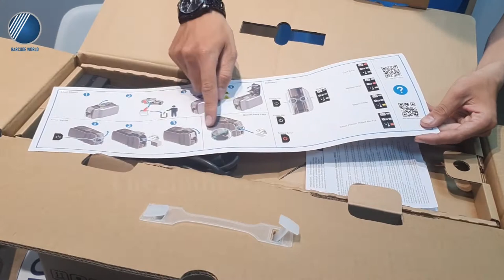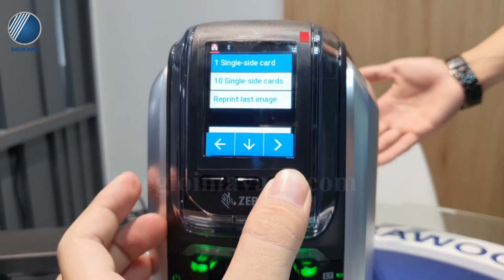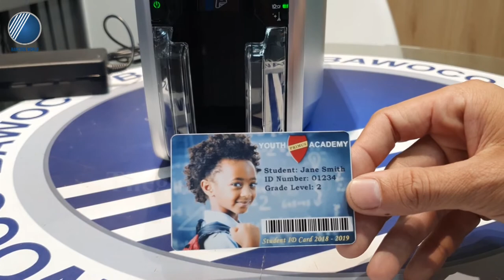Review Giới thiệu và In demo Máy in thẻ nhựa Zebra ZC300 chính hãng - Công ty TNHH Thế Giới Mã Vạch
🍀 Máy in thẻ nhựa Zebra ZC300 là dòng máy in cải tiến từ Zebra ZXP Series 3 không chỉ ở kích thước máy, thiết kế bên ngoài mà còn ở khả năng in ấn, hiệu quả hoạt động.
🍀 Máy được trang bị nhiều hỗ trợ người dùng tốt hơn, giúp đơn giản hóa cho quá trình sử dụng và tạo nên chiếc thẻ nhựa mà người dùng mong muốn.
🍀 Với máy in thẻ nhựa Zebra ZC300, bạn có thể ứng dụng trong nhiều hoạt động khác nhau như in thẻ nhân viên, thẻ học sinh - sinh viên, thẻ chấm công - ra vào cửa, thẻ thành viên thân thiết, thẻ ưu đãi,...
🍁 Qua video trên, hãy cùng chúng tôi tìm hiểu chi tiết hơn về chiếc máy in thẻ nhựa Zebra ZC300 này bạn nhé!
👉👉👉 Xem thêm về thông tin và thông số Máy in thẻ nhựa Zebra ZC300